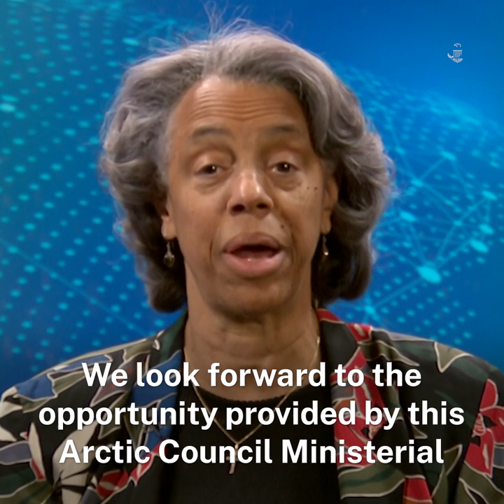Preview of Secretary Blinken's Trip to the Arctic Council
Senior Official for the Economic Growth, Energy, and the Environment and Acting Assistant Secretary for the Bureau of Oceans and International Environmental and Scientific Affairs Ambassador Marcia Bernicat previews Secretary Blinken's participation at the Arctic Council Ministerial meetings this week. The United States commends Iceland on their productive Chairmanship these past two years.